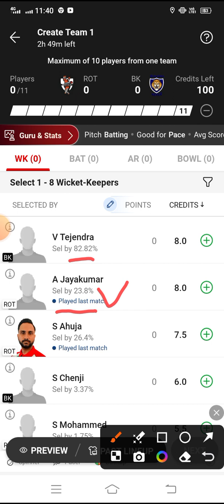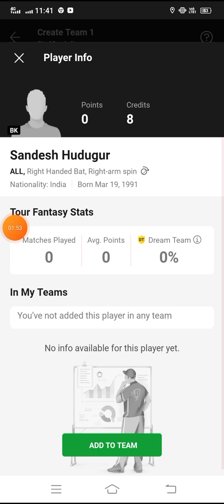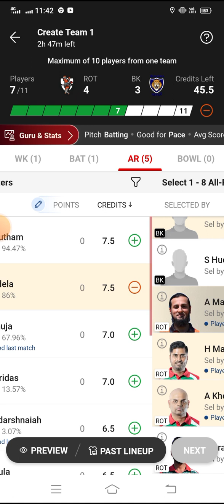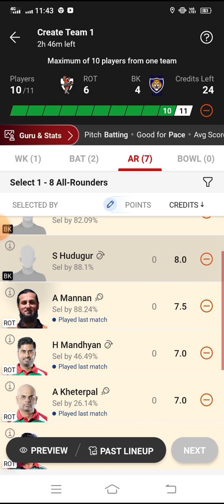ROT vs BK Dream11 Team | Royal Tigers vs Budapest Super Kings | ECS T10 Hungary